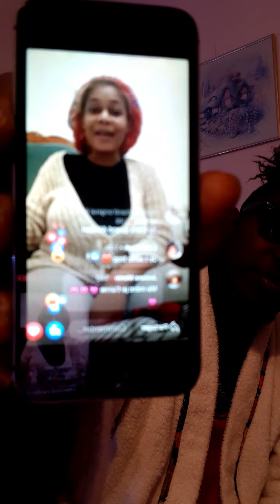😭Emmanuelle Keita pourquoi insulte l'homme saga?